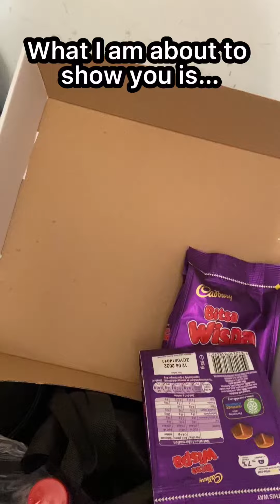EASTER EDITION, SWEET TOOTH